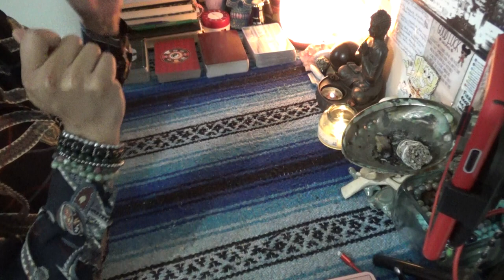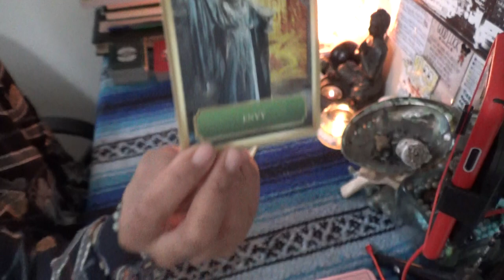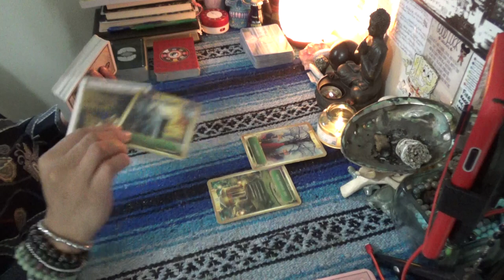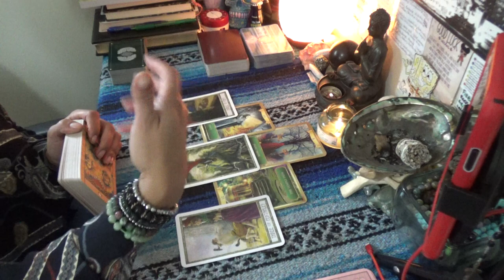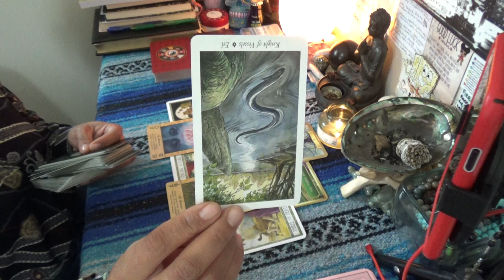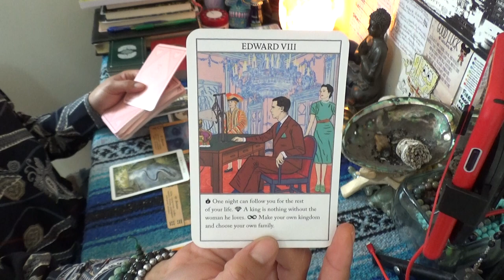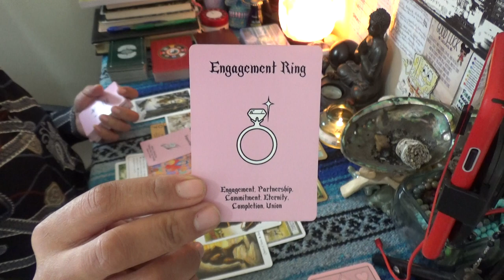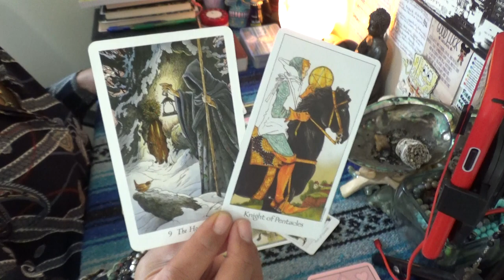♈️ ARIES DECEMBER 2020 ♈️ THIS PERSON THINKS THEY ARE HUGH HEFNER...HOW MUCH CAN YOU TAKE???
SCORPION REDDZ TAROT PERSONAL READING PRICING LIST:
-5 Card 1 Oracle Quickie Read $25 15mins
-General Energy Reading $50 for 45min:
-2 Question read is $75 1hr+